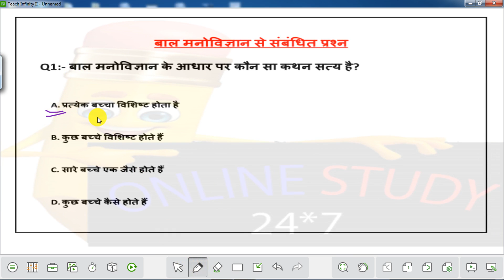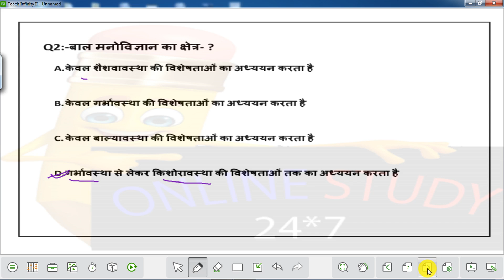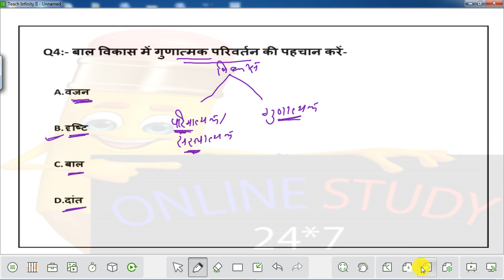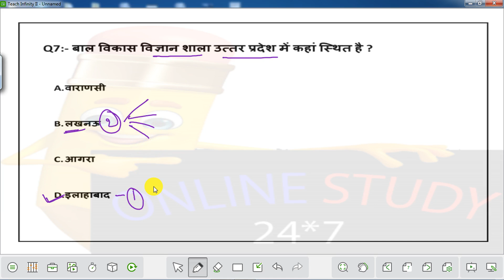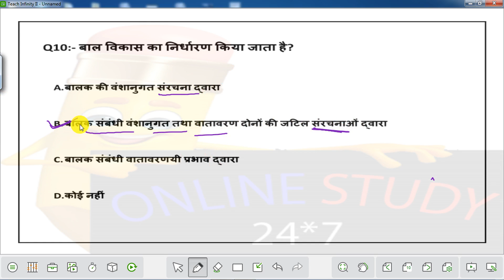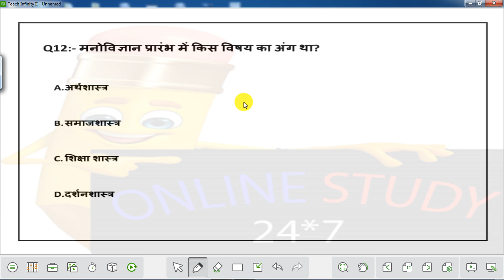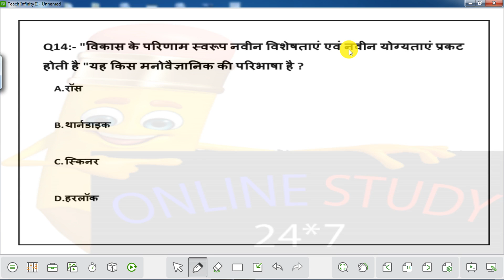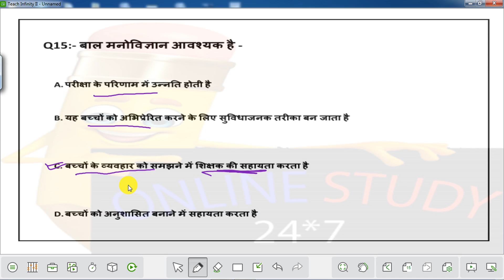CTET | STET और UPTET 2021| Child Psychology Day-04| STET CDP Classes | CDP PREPARATION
CTET | STET और UPTET 2021| Child Psychology Day-03| STET CDP Classes | CDP PREPARATION

CTET | STET और UPTET 2021| Child Psychology Day-02| STET CDP Classes | CDP PREPARATION
CTET | STET और UPTET 2021| Child Psychology Day-01| STET CDP Classes | CDP PREPARATION
UP TET | SUPER TET | Maths | CLASS- 07 | uptet math practice set | stet math practice set |REET KVS|
UP TET | SUPER TET | Maths | CLASS- 06 | uptet math practice set | stet math practice set |REET KVS|
UP TET | SUPER TET | Maths | CLASS- 05 | uptet math practice set | stet math practice set |REET KVS| By RAJAT SIR
UP TET | SUPER TET | Maths | CLASS- 03 | uptet math practice set | stet math practice set |REET KVS  BY RAJAT SIR

CTET

Namaskar dosto ONLINE STUDY 24*7 channel se jud kar Ke best taiyari uptet ctet super tet ki ham yaha apko basic level se study karate hai isme aap uptet ctet super tet ke sabhi subject ki basic se taiyari kar sakte ho teacher eligibilty test 2021 best notes and live clasess ke liye jude ONLINE STUDY 24*7 se

best_ctet_channel_on youtube
best_uptet_channel_on youtube

UP TET | SUPER TET | Maths | CLASS- 12 | uptet math practice set | stet math practice set
UP TET | SUPER TET | Maths | CLASS- 13 | uptet math practice set | stet math practice set
UP B.ED/UPTET-1/CTET-1/ALL TET | Maths Clasess | Number System | By Deepak Sir | 01
uptet 2019 maths classes |uptet primary math classes|uptet 2019 maths preparation paper 1
UPTET 2021 PREPARATION | UPTET महा मैराथन PAPER 1 & 2 | 9 घंटे लगातार | By Examपुर Teaching Schoo
UPTET MATHS | uptet maths classes | uptet maths paper | uptet maths practice set- 05 | uptet maths
UPTET MATHS | uptet maths classes | uptet maths paper | uptet maths practice set- 07| uptet maths
UPTET 2021 महा-मैराथन | Maths | Maths Pedagogy | UPTET Paper 1 & 2 इससे बाहर कुछ नहीं
UPTET MATHS | uptet maths classes | uptet maths paper | uptet maths practice set- 01 | uptet math
Pedagogy Practice Series for DSSSB, REET, UPTET & KVS By Himanshi Singh | Class-10
SUPER TET और UPTET | CTET EVS | Evs practice set- 8 |पर्यावरण अध्ययन evs class by chandra institute
SUPER TET और UPTET 2021 | EVS (पर्यावरण) | practice set- 11| super tet evs classes | uptet evs class
CTET | STET और UPTET 2021| Child Psychology Practice Set-15| STET CDP Classes | CDP PREPARATION
CTET | STET और UPTET 2021| Child Psychology Practice Set-16| STET CDP Classes | CDP PREPARATION
SUPER TET और UPTET 2021 | EVS (पर्यावरण) | practice set- 13| super tet evs classes | uptet evs class
uptet hindi classes | super tet hindi | Hindi | Practice Set- 08 | uptet hindi | stet hindi practice
uptet hindi classes | super tet hindi | Hindi | Practice Set- 07 | uptet hindi | stet hindi practice
UP TET | SUPER TET | Maths | CLASS- 07 | uptet math practice set | stet math practice set
ALL TET मैराथन | ENGLISH, CDP, MATHS, HINDI | CTET REET UPTET MPTET HTET | by @अध्ययन मंत्र
UP TET | SUPER TET | Maths | CLASS- 10 | uptet math practice set | stet math practice set
SUPER TET 2021 Math Classes|Number System Part 1|UPTET Super tet math topic wise |1dayexamstudy|live
DSSSB, CTET, UPTET 2021 | Mathematics Class | Day-09 | Ankur Choudhary | Gradeup
🔴 NCERT EVS & MATH LIVE TEST ||CTET|| SUPER TET||UPTET EXAM 2021 PRACTICE SET|| REET | MPTET |
Math Live - Math For UPTET, REET Math, Reet math class, uptet math class, ctet math class